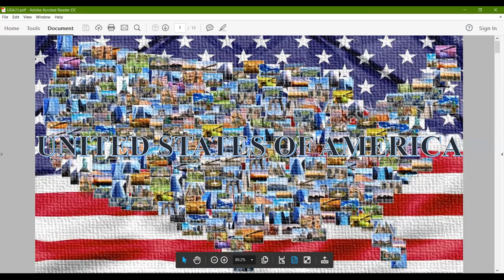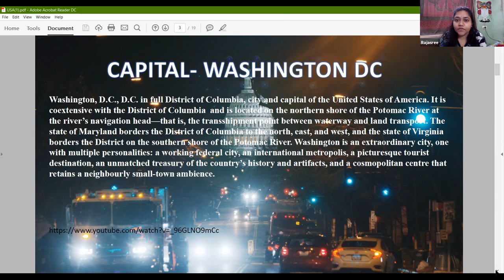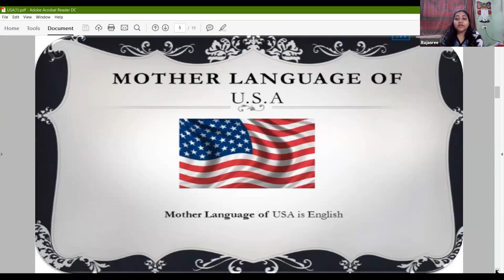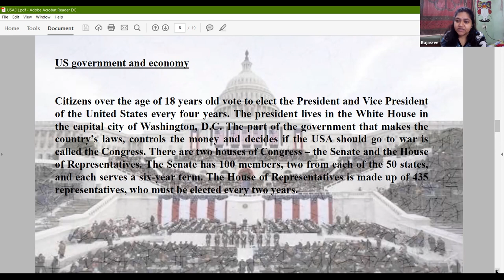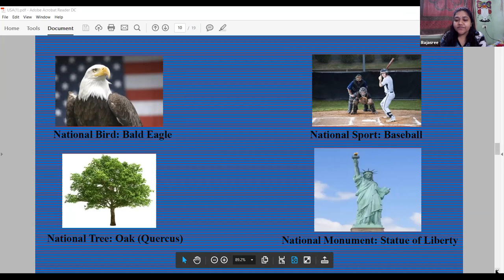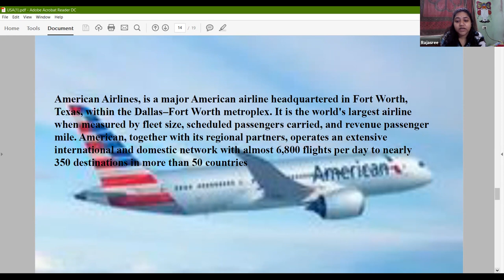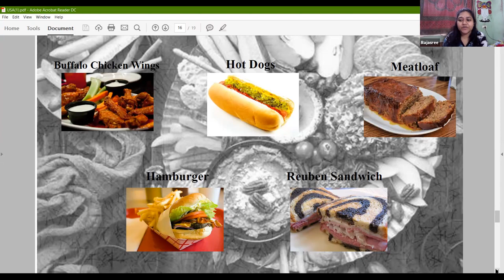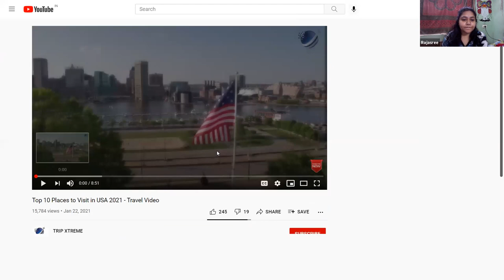6 Weeks Virtual Kids World Tour for USA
6 Weeks Virtual Kids World Tour for  USA